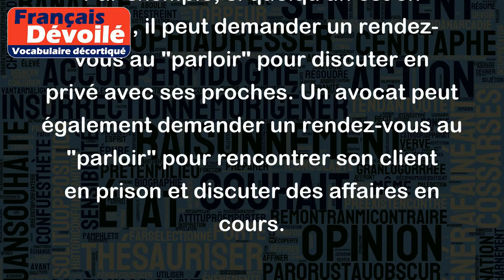Parloir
"Parloir" est un nom commun qui désigne une pièce dans une prison ou un établissement pénitentiaire où les détenus peuvent rencontrer leurs proches, avocats ou visiteurs.
Par exemple, si quelqu'un est en prison, il peut demander un rendez-vous au "parloir" pour discuter en privé avec ses proches. Un avocat peut également demander un rendez-vous au "parloir" pour rencontrer son client en prison et discuter des affaires en cours.
Dans le milieu carcéral, le temps alloué aux parloirs est généralement limité, et les contrôles de sécurité sont stricts pour assurer la sécurité des détenus et des visiteurs.